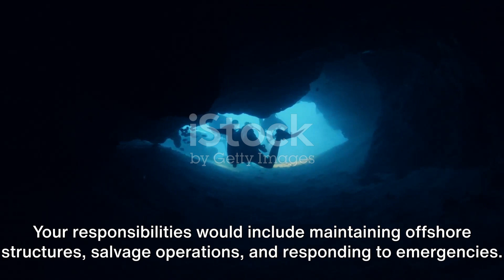Commercial Diving How To Become One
Pathway to Becoming an Offshore Commercial Diver:

Enroll in a reputable commercial diving school.
Earn certifications such as ADCI or HSE.
Maintain a rigorous exercise regimen.
Build a strong network and gain practical experience.
Essential Skills and Qualifications:

Physical fitness and mental toughness
Strong teamwork and communication skills
Ability to handle challenging underwater operations
Proficiency in using cutting-edge diving equipment
Offshore Commercial Diving Lifestyle:

Experience breathtaking marine life and diverse ecosystems
Work alongside experienced divers and build lifelong bonds
Travel the world and explore uncharted depths
Enjoy excellent compensation and unique opportunities
Rewards of Offshore Commercial Diving:

Thrilling dives
Excellent compensation
Opportunity to travel and explore
Chance to make a real difference in the underwater industry
Call to Action:

offshore commercial diving,
commercial diving school,
commercial diving certifications,
physical fitness for diving,